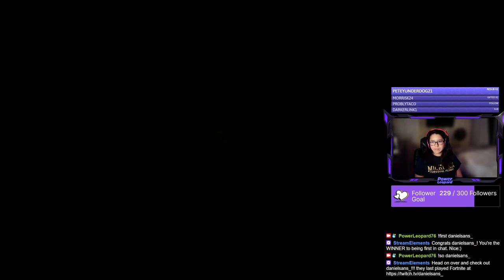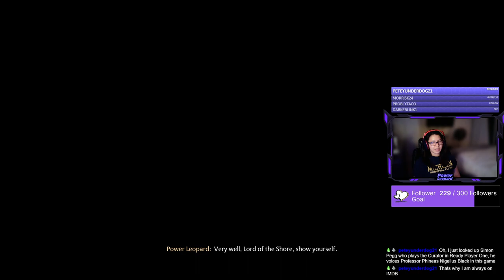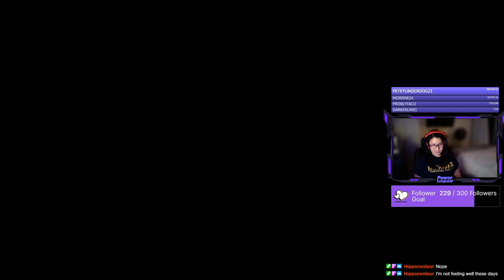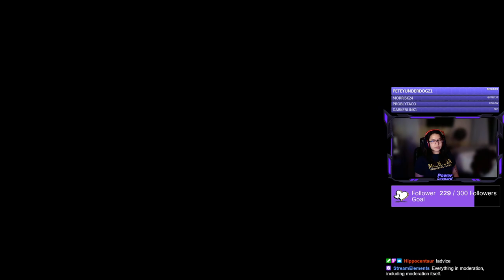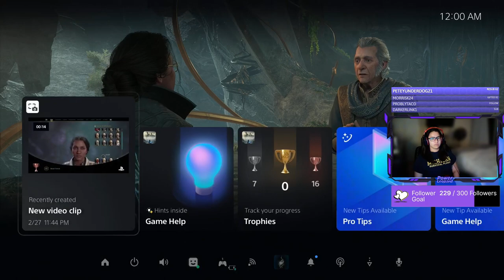UNFORGIVABLE CURSES ~ Final Campaign Missions